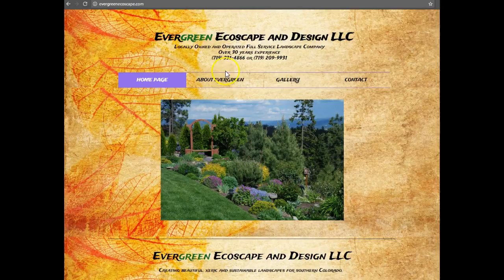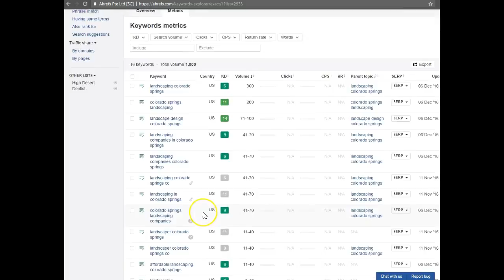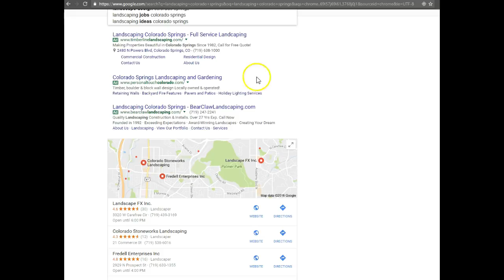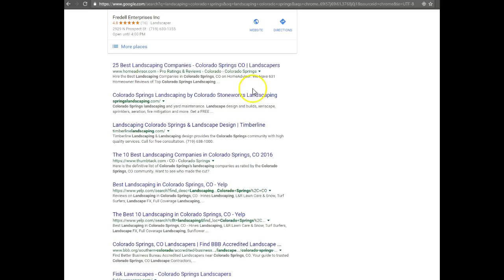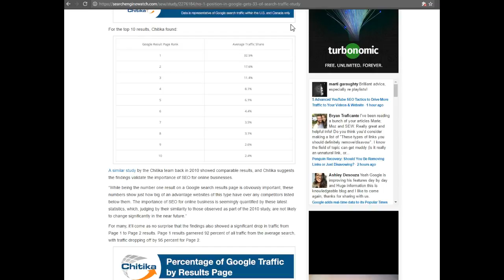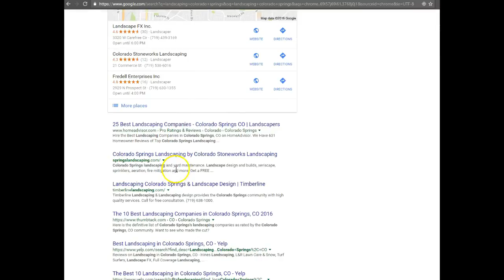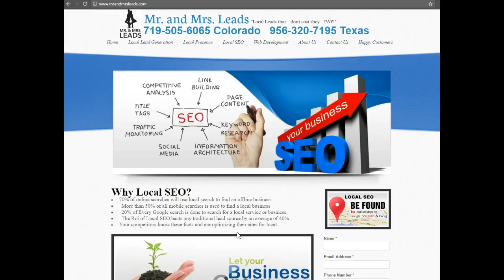Evergreen Ecoscape- Colorado Springs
Landscaping